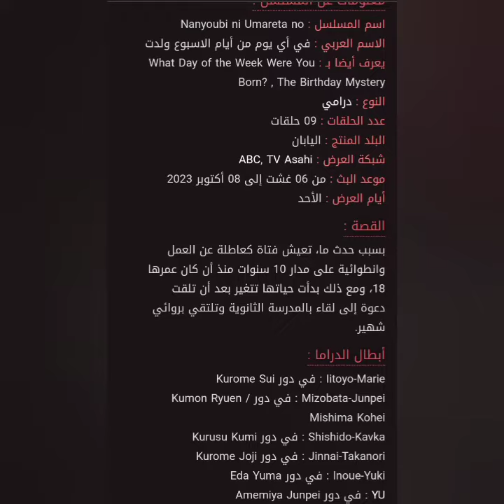اعلان مسلسل ياباني في اي يوم من ايام الاسبوع ولدت nanyoubi ni umareta no